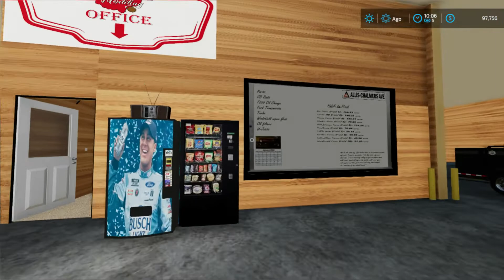FS22 Mapas | Deer Creek, Fazenda Para Maquinários Grandes, Secador de Grãos | FARMING SIMULATOR 22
Fazenda com campos grandes e planos, conta com um secador de grãos à propano, baseado em uma região de Ohio nos EUA, o mapa é focado em produção de grãos, conta com maquinários grandes da marca John Deere e pontos de venda de animais, grão e insumos.